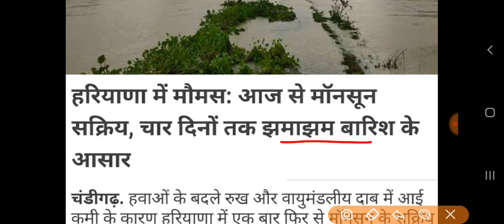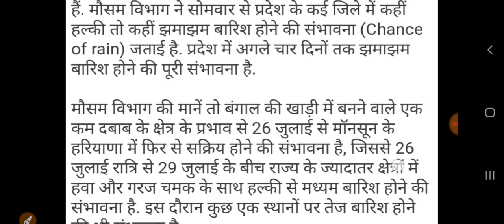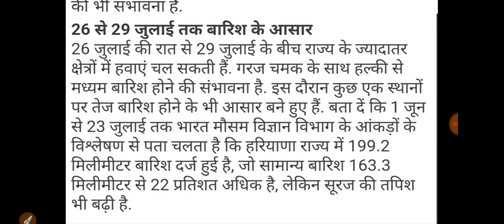हरियाणा मौसम! बारिश का हाई अलर्ट घोषित//हिसार मौसम विभाग का पूर्वानुमान//तेज बारिश ब्रेकिंग न्यूज